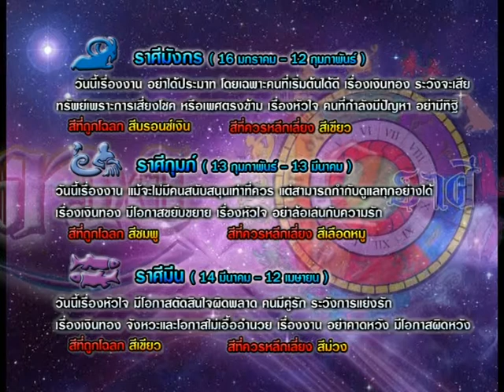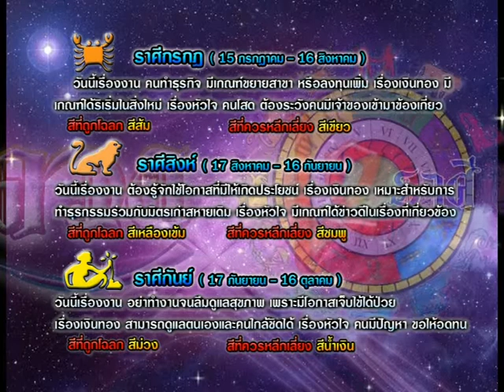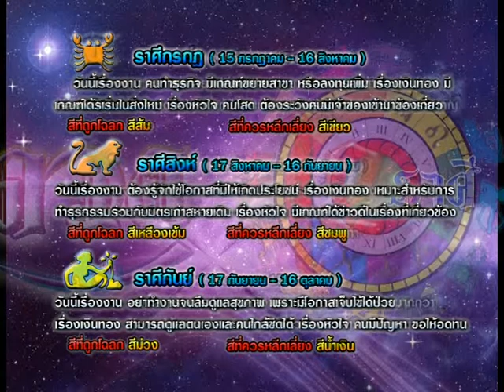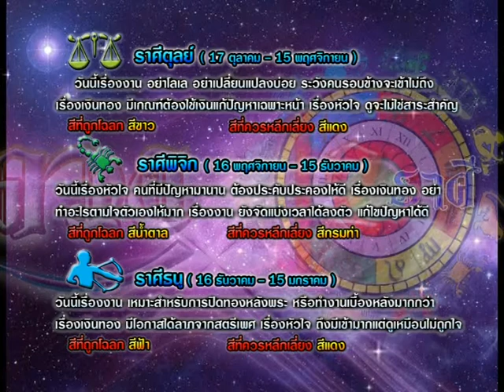รายการเปิดดวง 12 ราศี | 16/03/58 | EP 3/4